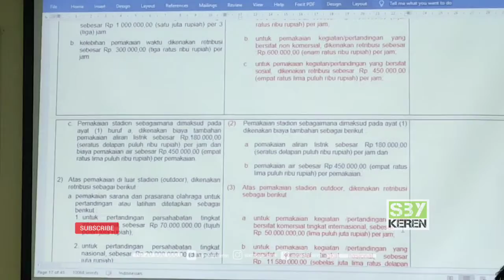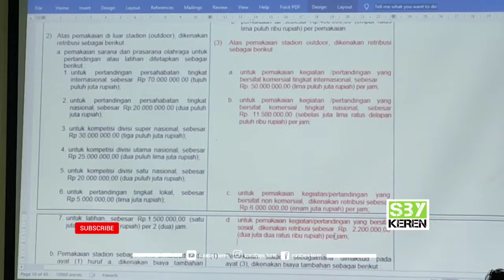FIX.. PEMKOT BERI HARGA SPESIAL BUAT PERSEBAYA MAIN DI STADION GBT ‼️ VIDEO FULL...